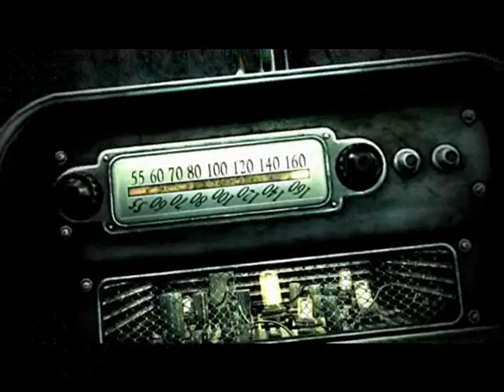Fallout 3 intro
This is the intro of an awesome game called Fallout 3 that I got today.